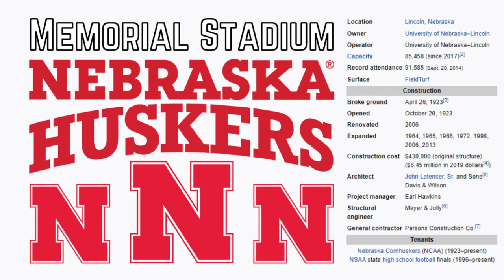Memorial Stadium (Lincoln, Nebraska) - Microsoft Flight Simulator STADIUM LANDING!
Today we visit the campus of the University of Nebraska–Lincoln and their magnificent Memorial Stadium!

History:

Memorial Stadium, nicknamed The Sea of Red, is an American football stadium located on the campus of the University of Nebraska–Lincoln in Lincoln, Nebraska. The stadium primarily serves as the home venue for the Nebraska Cornhuskers football team and a variety of other university and state activities. Memorial Stadium was built in 1923 at a cost of $450,000 with a capacity of 31,080 to replace Nebraska Field, where the Cornhuskers played home games from 1909 to 1922. The first game at the new stadium was a 24–0 Nebraska victory over Oklahoma on October 13, 1923. A series of expansions have brought the stadium's current capacity to 85,458, but attendance numbers regularly exceed 90,000. Nebraska has sold out an NCAA-record 375 consecutive games at Memorial Stadium, a streak that dates back to 1962. When full, Memorial Stadium famously holds more people than the population of Nebraska's third-largest city, Bellevue.

In the fall of 1922, a drive for $430,000 in funds to build a new football stadium was undertaken by faculty, students, alumni, and friends of the university. Designed by John Latenser, Sr., a notable Omaha architect, the stadium was named Memorial Stadium to honor Nebraskans who served in the Civil and Spanish–American Wars, and the 751 Nebraskans who died in World War I. Later, the stadium would also honor Nebraskans who died in World War II, the Korean War, and the Vietnam War. Construction was completed in just over 90 working days; Memorial Stadium was dedicated on October 20, 1923. A statue of former head coach Tom Osborne and former quarterback Brook Berringer can be found at the main entrance of the Osborne Athletic Complex on the north side of the stadium. Berringer, a native Nebraskan and backup quarterback on Nebraska's 1994 and 1995 national championship-winning teams, died in a plane crash on April 18, 1996, just two days before the 1996 NFL Draft, where he was projected to be an early- to mid-round pick. In 2013, a statue of former head coach Bob Devaney was unveiled at the entrance of the newly renovated east stadium, just before Nebraska's season opener against Wyoming. Nebraska and Wyoming were the only two schools Devaney served as a head coach at the collegiate level at.

Prior to the 2014 season, Nebraska completed a $12.3 million project to replace Memorial Stadium's 20-year-old sound system and add a wireless network system to provide Wi-Fi and cellular data access to fans. Additionally, a brick design was added to the base of West Stadium to match the appearance of the rest of the stadium. Nebraska installed new videoboards at Memorial Stadium prior to the 2017 season, two of which were wrapped around the existing structure to allow fans in North Stadium, seated directly in front of the stadium's largest video board, clear screen viewing. An upper ribbon display was added to the second level of East Stadium. In the 1990s, Memorial Stadium became the first college football stadium to include videoboards. In 2015, the university replaced bleachers along the top sections of the North Stadium and in doing so increased the width of the seats from 18 inches to 22 inches. Also, some seats were removed in the southwest corner of the stadium in order to put in a new aisle to aid in crowd congestion.

The result of the seat widening and removal saw a decrease of about 1,100 seats in Memorial Stadium. When filled to capacity, crowds will now be around 90,000, instead of over 91,000, as was commonplace in previous years. In 2017, the university increased the width of seating in North Stadium row 80 and above from 18 inches to 22-24 inches, and in South Stadium, Section 14 rows 16 to 98 from 18 inches to 20-22 inches. This resulted in an overall reduction in stadium capacity to 85,458. Memorial Stadium was the first college football stadium in Division I-A to install FieldTurf, in 1999. A second FieldTurf installation featuring an alternating light green/dark green "mowing" pattern every five yards was put in place prior to the 2005 season, to coincide with a removal of a fairly significant crown that had been in place for decades. A third FieldTurf installation was put in place prior to the 2013 season. The new turf features new construction materials for a "lighter and cooler" playing surface incorporating cork into the top layer of the traditional recycled tire surface.